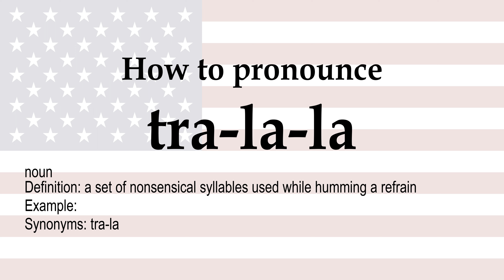tra la la